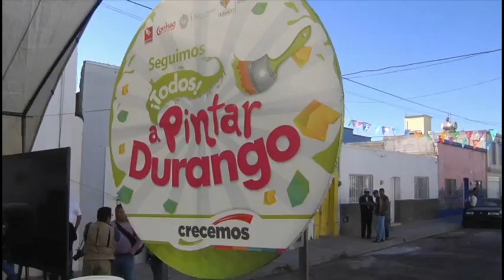ARRANCA TODOS A PINTAR DURANGO 2015 F9 360p 16x9